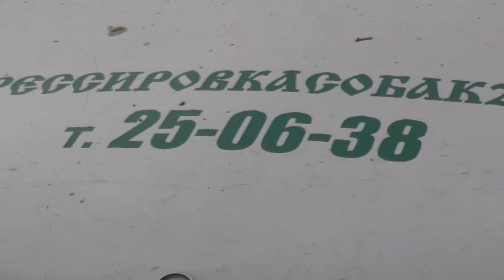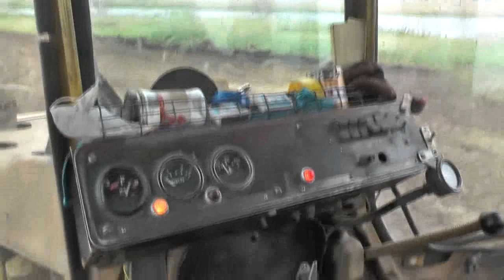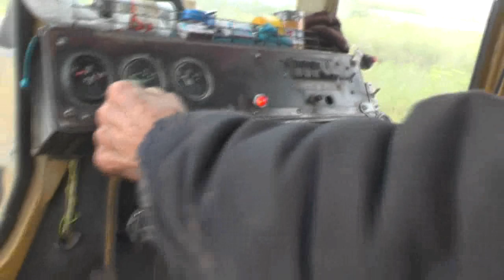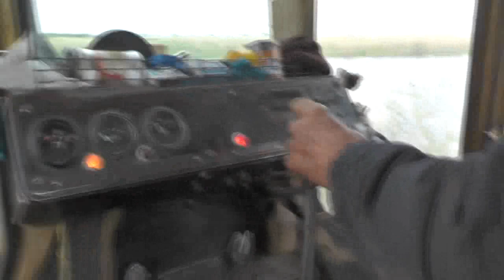Рыжковский пруд. Земляные работы. 30. 07. 2019